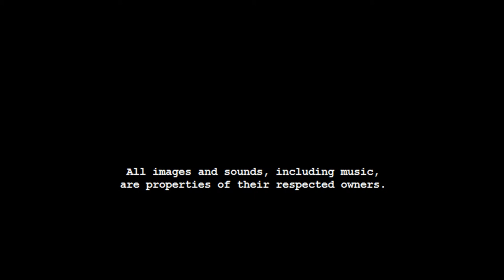Mega Man 3 - Magnet Man (Stereo)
I know that there are a lot of Mega Man music vids out there, and that part 3 wasn't a smash hit, but I feel that people try to apply too many enhancements to 8-bit music. Mega Man 3 had some decent music in it and I wanted to give it a spotlight without going too wild with applied effects. This is simply in stereo and no other effects are added. Enjoy!